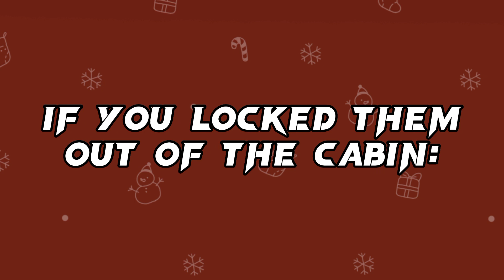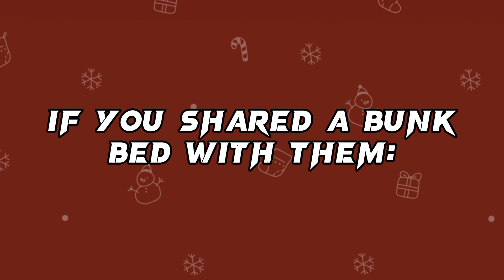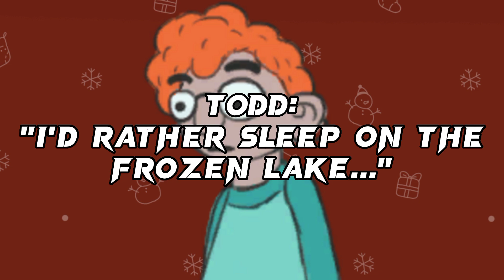If The Sally Face Characters Could Talk To You 🏡Cabin Edition🏡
Intro/Outro avatar credit: Lolita Avatar Maker
Comment "🏚️" if you're reading this, everyone else will be confused.